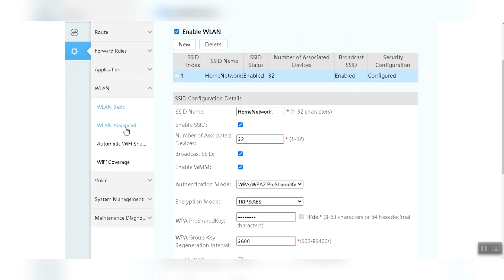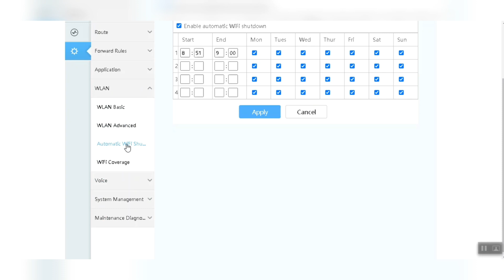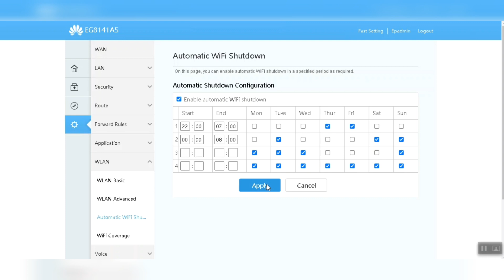How to enable Automatic WiFi Shutdown | WiFi Auto Shutdown| WiFi Schedule | Kerala Broadband | Part5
വൈഫൈ മനുഷ്യന്റെ ആരോഗ്യ പ്രശ്‌നങ്ങൾക്ക് കാരണമാകുമോ?

7️⃣ഇന്റർനെറ്റ് സ്പീഡ്‌ടെസ്റ്റിനുള്ള ഏറ്റവും മികച്ച രീതി. Don't Trust Speedtest Apps, The real steps to check speeds are here: watch now! Kerala Vision Broadband, BSNl, Asianet FTTH

BSNL Broadband
Kerala Vision Broadband
Asianet Broadband
Railwire
DWAN broadband
Limras Broadband
Kerala Broadband
High-Speed Internet
Fiber Broadband in Kerala
Fiber Broadband plans
Gigafiber broadband
Gigafiber broadband in Kerala

ou follow our tutorials at your own risk.